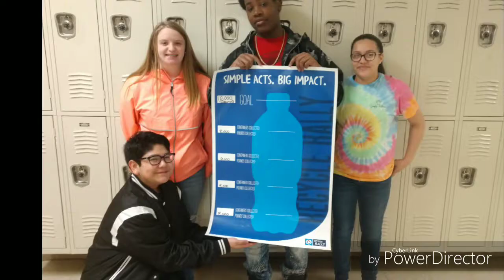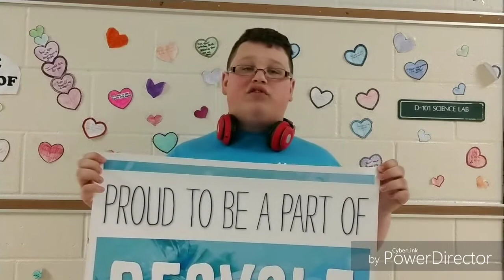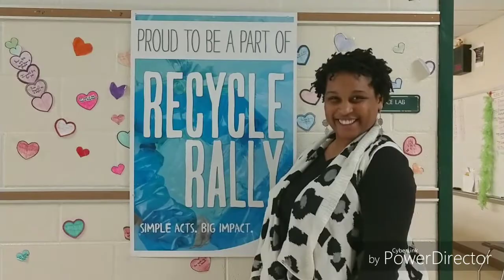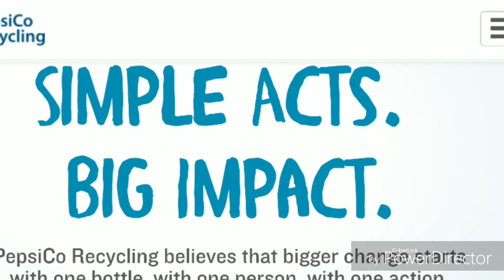Hobbton Middle School Recycle Rally Kick-off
Hobbton Middle School has been chosen by PepsiCo to compete in the RECYCLE RALLY! This means we can earn points for cash, prizes, and recycling supplies for our school.  Teacher and student created video to spread the word.